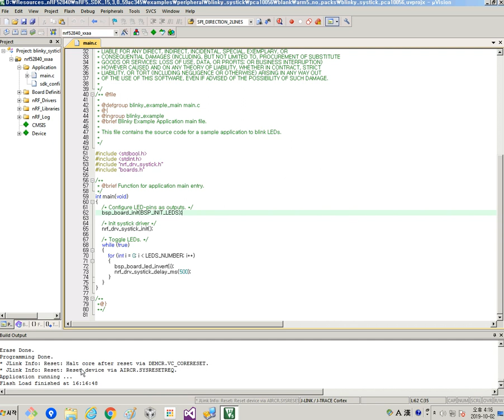Keil J link nRF52840 flash download failed Resolved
본 동영상 포함된 블로그 글 제목 : KEIL. 문제해결. J-link 버전 낮아서 MCU 지원 못하고 다운로드 오류생기고...